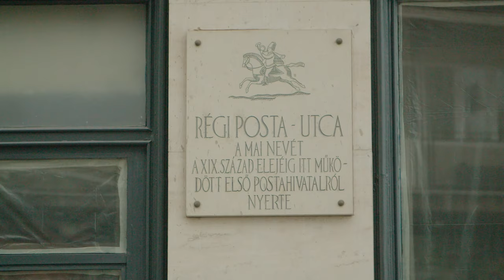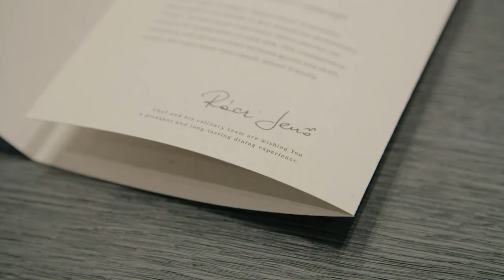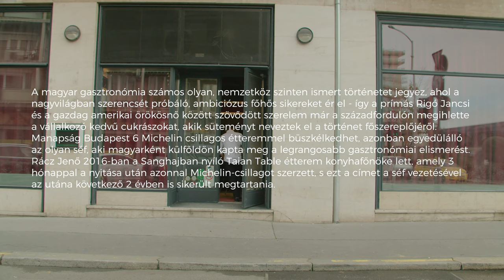Great HungarICON: Jenő Rácz